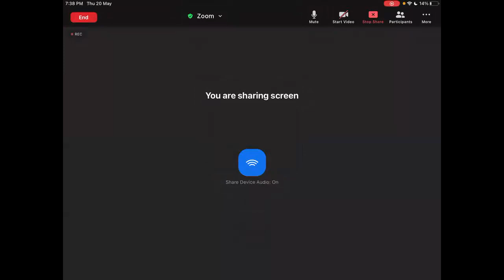Kinematics | Projectile Motion | R Batch (2021)